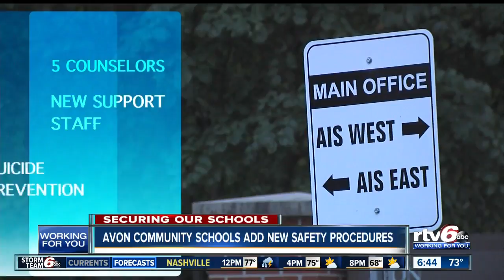Securing Our Schools: Avon Community Schools add new safety procedures across the district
When it comes to safety, Avon Community Schools have new safety procedures in place starting this year. ​​​​